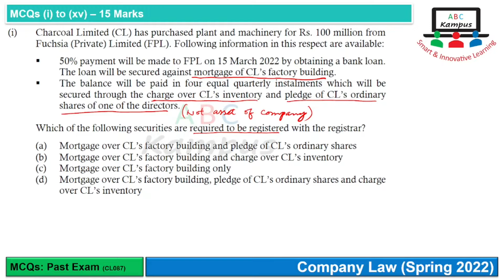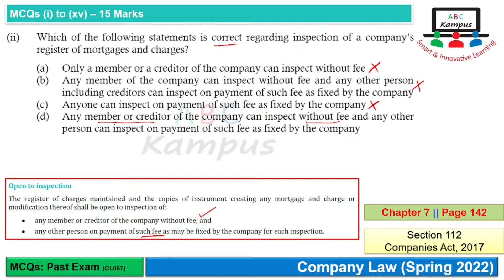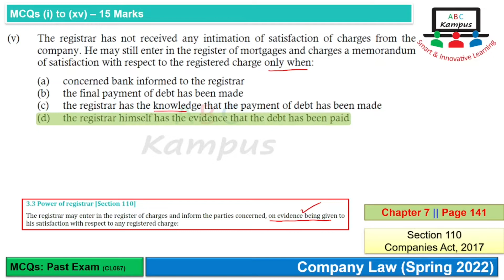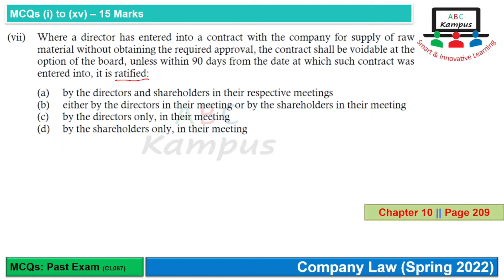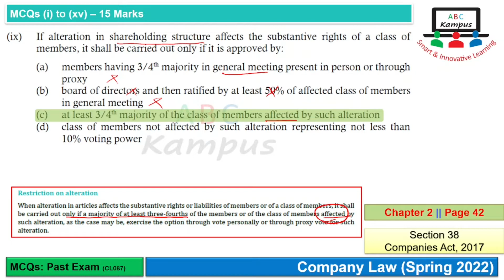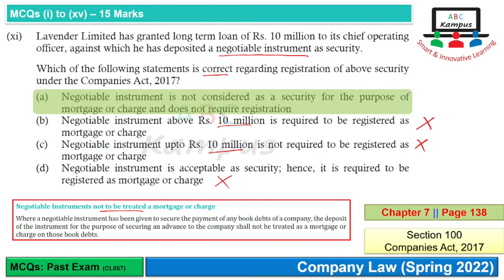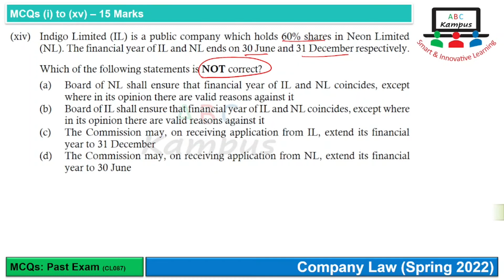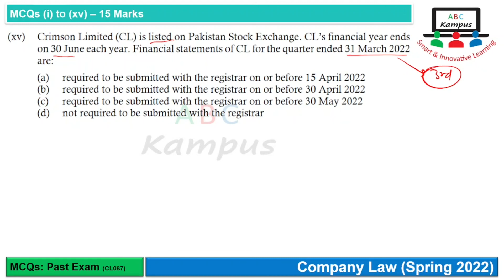MCQs (i) to (xv) | Company Law | ICAP Spring 2022 (CL087)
MCQs (i) to (xv)
Past Exam: ICAP Spring 2022
Business Law

Facilitator: KA